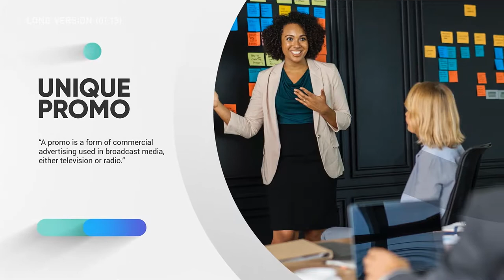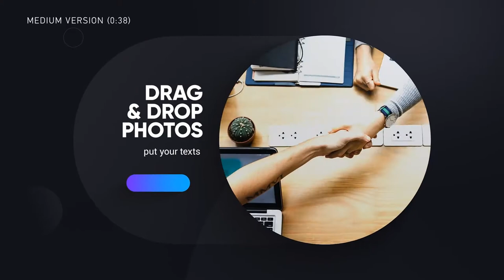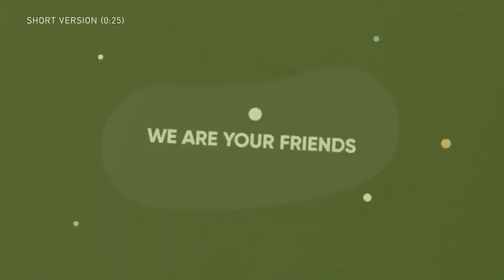Unique Promo v21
Hello, dear colleagues! Here is a great Unique Business Promo Version 21! You can use any photos and videos in this template!

This template perfect for: event promo, conference promo, short intro, short powerful slides, reel, production demoreel, fast slide, meeting conference promo, fast slideshow, kinetic typography, simple slideshow, modern fashion promo, business slideshow, corporate presentation, stylish minimal slideshow, photo slide, production reel, special events, corporate intro, dynamic opener, promo, simple slides, motiovational, emotional, holiday.